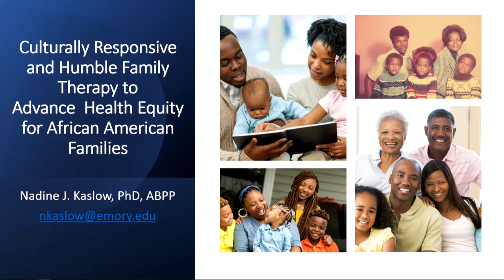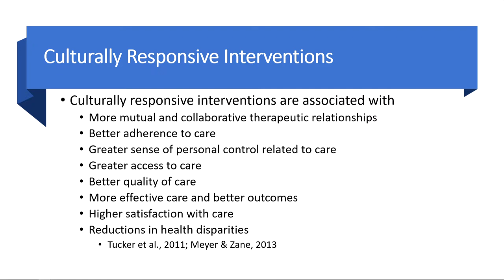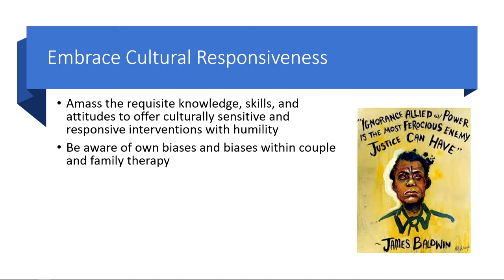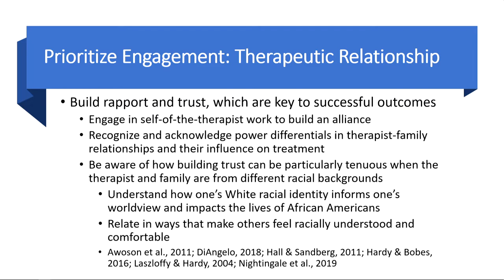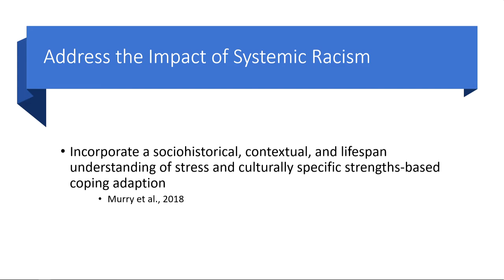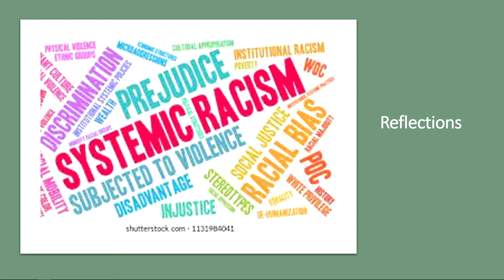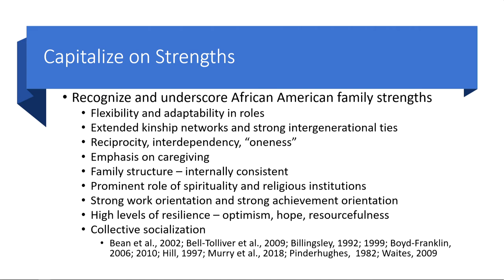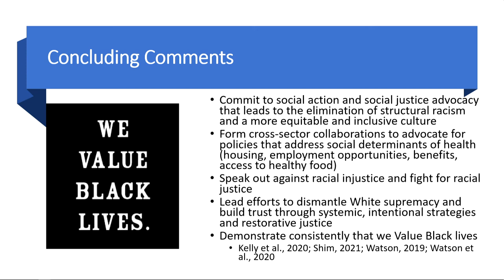Culturally Responsive Approaches to Ensuring Health Equity for African-Americans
Speaker: Nadine Kaslow, PhD, ABPP
Description: African Americans are disproportionately affected by multiple medical conditions and by the social stressors that place them at risk of developing psychiatric disorders. This presentation will focus on community-engaged culturally responsive, and evidence-informed patient and family-centered approaches for increasing access to physical and behavioral health care and eliminating health inequalities. It will highlight a culture centered approach to developing, implementing, evaluating, and disseminating these
intervention strategies and approaches in collaboration with community
par partners and key stakeholders.

Speaker Bio: Dr . Nadine Kaslow is a Professor, Vice Chair for Faculty Development, Diversity, Equity, and Inclusion, and Director of the Atlanta Trauma Alliance, Emory University School of Medicine Department of Psychiatry and Behavioral Sciences; Chief Psychologist, Grady Health System; and Director of Postdoctoral Residency Training, Emory University School of Medicine.

**Recorded at the Family Process 60th Anniversary Conference and Celebration, "The Heart of the Matter: Systemic Imperatives to Address Health Disparities and Racism in the Time of COVID."

25 SEP 2021, Washington D.C.